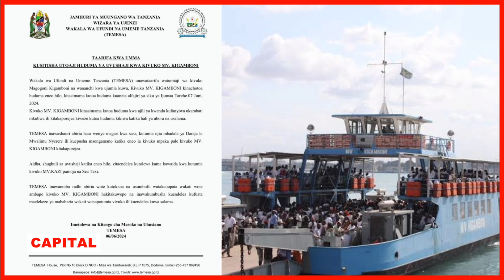TEMESA: MV. KIGAMBONI YASIMAMA KUTOA HUDUMA/KWENDA KUFANYIWA MATENGENEZO.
Wakala wa Ufundi na Umeme Tanzania (TEMESA) umetoa taarifa kwa Watumiaji wa kivuko Magogoni Kigamboni na Wananchi kwa ujumla kuwa, kivuko cha MV. KIGAMBONI kinachotoa huduma eneo hilo, kimesimama kutoa huduma kuanzia alfajiri ya leo siku ya Ijumaa June 07,2024.
Kivuko cha MV. KIGAMBONI kinasimama kutoa huduma kwa ajili ya kwenda kufanyiwa ukarabati mkubwa ili kitakaporejea kiweze kutoa huduma kikiwa katika hali ya ubora na usalama.